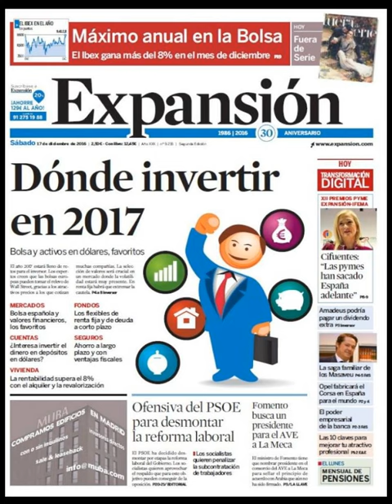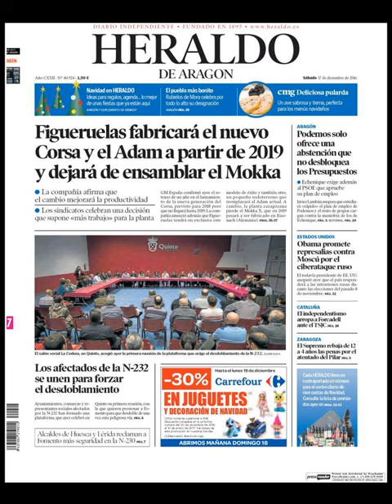Noticias Sábado 17 Diciembre 2016 Principales Titulares Portada Diarios Periódicos España Spain New